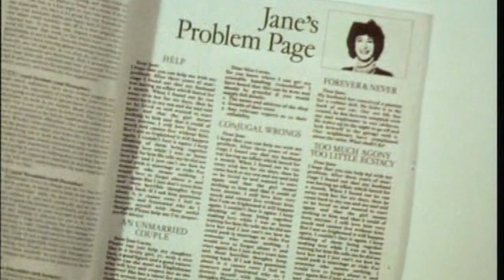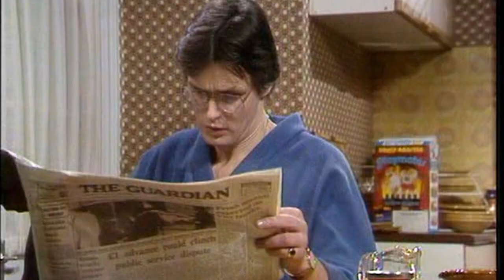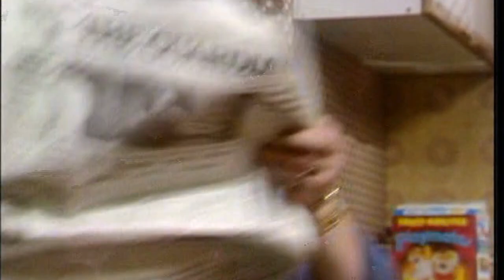Agony (1979) SE1 EP3 - Conjugal Wrongs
Jane Lucas, an agony aunt with a call-in radio show, has her own set of troubles with her (very Jewish) mother, and her husband Laurence. Then there's the crazy lives of her station co-workers and the nice gay couple who live upstairs.
Jane and Laurence are having sexual problems and decide to try and spice up their marriage. Jane thinks a make-over will do the job but Laurence believes sex toys are the answer.